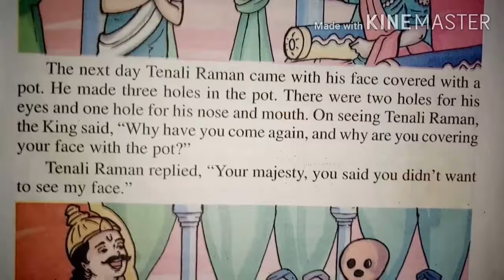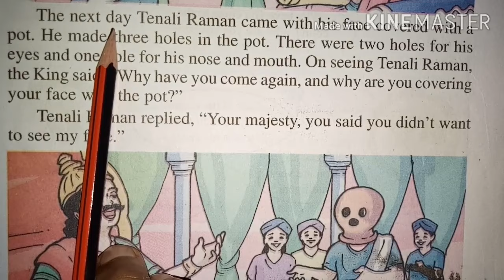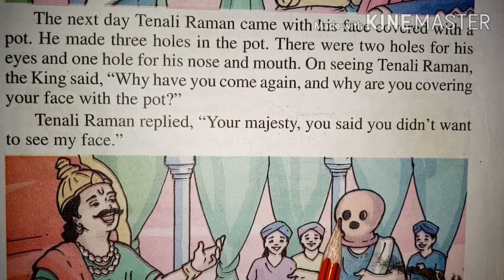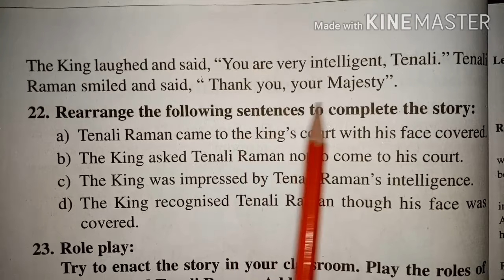"Tenali Raman" Story Assamese Explanation Class 5 English SCERT Assam পঞ্চম শ্ৰেণীৰ গল্প "Tenali Ram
BiswajitBorahEducation SCERTClass5English SCERT Assam Class 5 English Textbook "Beginners' English" Lesson-1 "All Things Bright and Beautiful" Activity Number 21 "Tenali Raman" Story Explanation in Assamese

"The Joy of Helping" Class V English Lesson 2 ৰ অসমীয়া ব্যাখ্যাৰ বাবে তলৰ link ত Click কৰক...